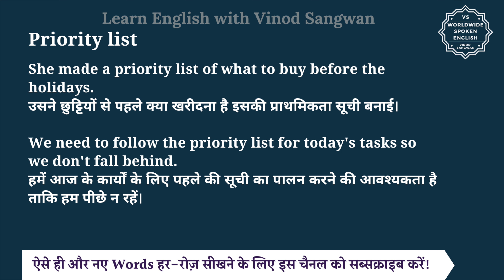Priority list meaning in Hindi | Priority list ka matlab kya hota hai | English to hindi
इस वीडियो में आप Priority list का हिंदी में मतलब समझेंगे और साथ में Priority list का pronunciation भी सीखेंगें यानि की आप Priority list के अर्थ के साथ साथ ये भी सीखेंगें की Priority list को कैसे बोले या Priority list को बोलने का सही तरीका क्या है |

तो बस एक मिनट में सीखिए Priority list को|
Let’s learn Hindi Meaning of Priority list in detail.

Priority list का हिंदी में अर्थ होता है
प्राथमिकता सूची

A priority list is a list of tasks, people, or items that are arranged in order of importance, urgency, or preference. The items at the top of the list are typically the most important or need to be addressed first, while those lower down are less urgent.

The manager created a priority list of tasks to ensure the project was completed on time.
यह सुनिश्चित करने के लिए कि परियोजना समय पर पूरी हो, प्रबंधक ने कार्यों की एक प्राथमिकता सूची बनाई।

She made a priority list of what to buy before the holidays.
उसने छुट्टियों से पहले क्या खरीदना है इसकी प्राथमिकता सूची बनाई।

We need to follow the priority list for today's tasks so we don't fall behind.
हमें आज के कार्यों के लिए पहले की सूची का पालन करने की आवश्यकता है ताकि हम पीछे न रहें।

Priority list को इन उदाहरणों से और अच्छे से समझ सकते हैं